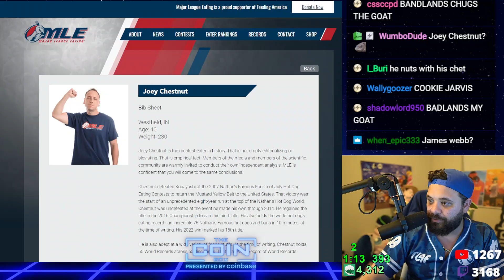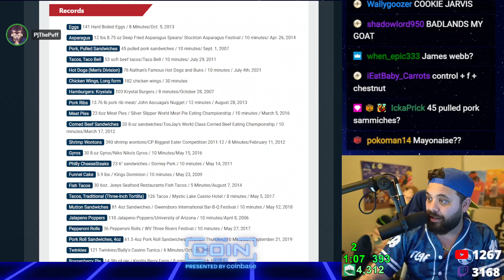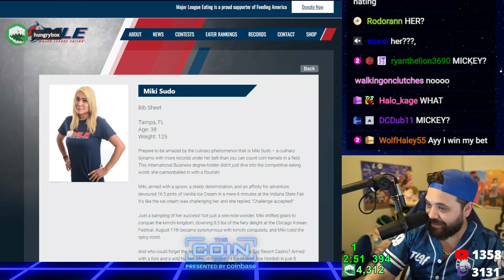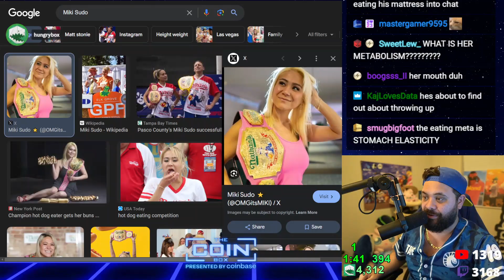Coinbox #105 - Winner's Semis - TM7_ZAP (Bowser Jr.) vs ShinyMark (Pikachu)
This game footage was taken from Hungrybox's stream, I do not profit from it at all, this was uploaded it to showcase games and to saved the vods (that disappear forever).